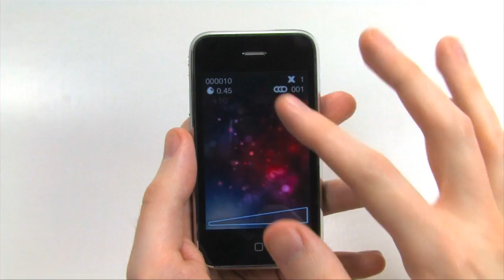Tap Time Commercial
A short Commercial for the iPhone app "Tap Time"